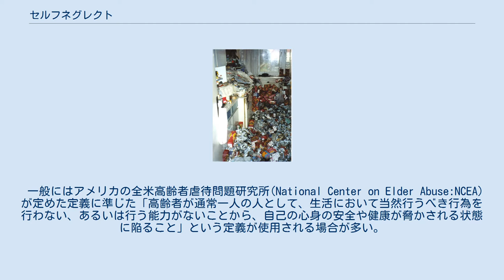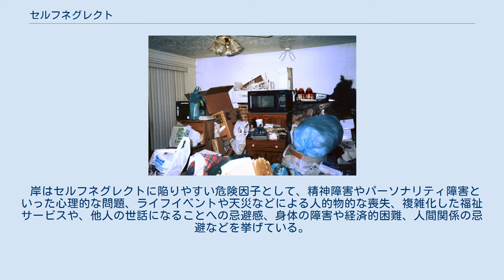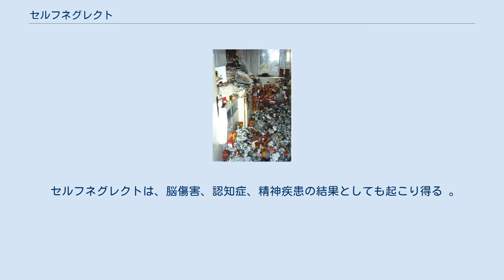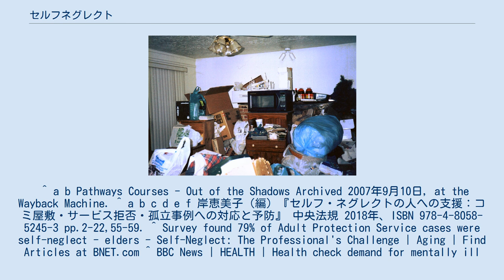セルフネグレクト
ごみ屋敷 セルフネグレクト（英: self-neglect、又は自己放任）とは、個人自身の基本的ニーズに対して発生するネグレクト行為であり、それには不適切な衛生、服飾、食事、医学的状況などが挙げられる。
より広義には、個人の保健、衛生、生活環境などのセルフケアが不足している状況をいう。
重症なケースはディオゲネス・シンドロームと呼ばれている。
 一般にはアメリカの全米高齢者虐待問題研究所(National Center on Elder Abuse:NCEA)が定めた定義に準じた「高齢者が通常一人の人として、生活において当然行うべき行為を行わない、あるいは行う能力がないことから、自己の心身の安全や健康が脅かされる状態に陥ること」という定義が使用される場合が多い。
 岸恵美子らは、セルフネグレクトを次の6つの因子にまとめている。
なお、外部からの支援を必要とするセルフネグレクトでは、これらの因子が複数あてはまる事が多い。
 なお、精神的に健全で、自らの自己決定でセルフネグレクトと同じ状況に意図的に身を置く者については、基本的にセルフネグレクトの範疇からは除外される。
しかし、客観的に見た場合、意図的なセルフネグレクトと非意図的なセルフネグレクトはなんら変わりがないため、臨床においてその線引は議論の対象となる場合が多い。
 岸はセルフネグレクトに陥りやすい危険因子として、精神障害やパーソナリティ障害といった心理的な問題、ライフイベントや天災などによる人的物的な喪失、複雑化した福祉サービスや、他人の世話になることへの忌避感、身体の障害や経済的困難、人間関係の忌避などを挙げている。
 セルフネグレクトは、脳傷害、認知症、精神疾患の結果としても起こり得る 。
 イギリスのA. N. G. Clarkeらが提唱したディオゲネス・シンドロームは、身体・環境の不衛生や脅迫的な溜め込みなどの過度なセルフネグレクトや、無気力、恥の欠如など意識の低下を特徴とする。
 このような意欲の欠如は精神科の薬の副作用としても起こり得る。
 ^ a b Pathways Courses - Out of the Shadows Archived 2007年9月10日, at the Wayback Machine. ^ a b c d e f 岸恵美子（編）『セルフ・ネグレクトの人への支援：コミ屋敷・サービス拒否・孤立事例への対応と予防』 中央法規 2018年、ISBN 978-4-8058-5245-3 pp.2-22,55-59. ^ Survey found 79% of Adult Protection Service cases were self-neglect - elders - Self-Neglect: The Professional's Challenge | Aging | Find Articles at BNET.com ^ BBC News | HEALTH | Health check demand for mentally ill